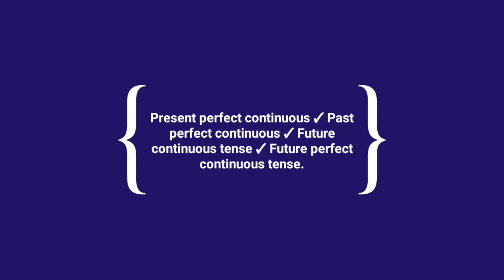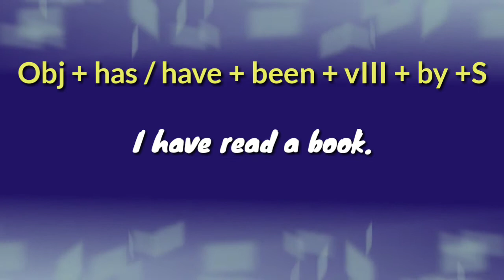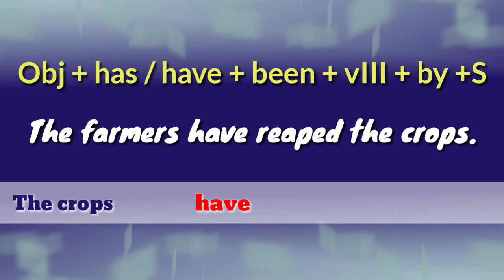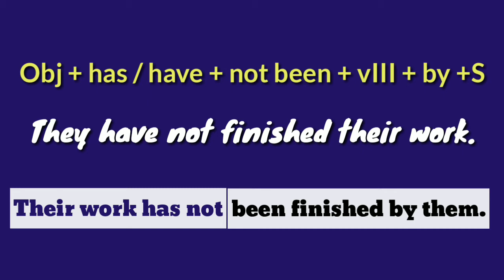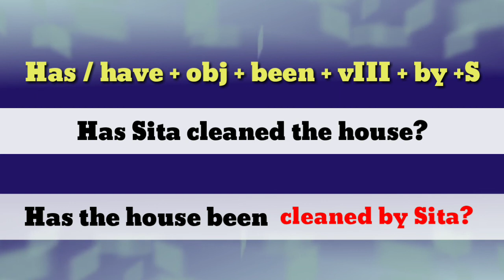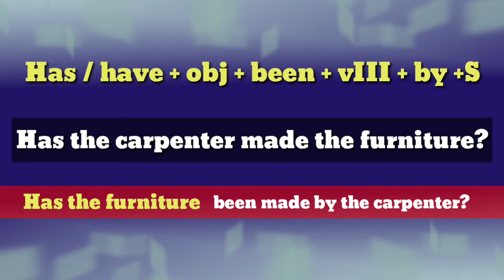Active and Passive voice Present Perfect Tense in Hindi.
Rikky Aadeez Classes.

In this video I am going to tell you about passive rules of present perfect tense with examples in hindi. I have also given examples in hindi with their English translation. So that you could be able to understand the concept of active and passive of present perfect tense rules easily.

I have told you affirmative, negative and interrogative rules of passive voice of Present perfect tense.

If you have any doubt and queries so comment me in the comment section I am always present for you all. Comment me I reply you soon.